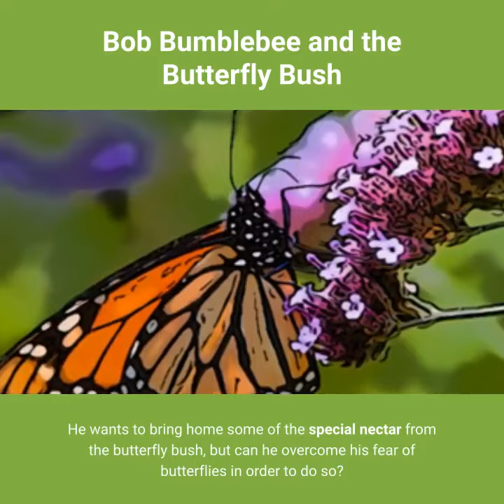Bob Bumblebee and The Butterfly Bush version 1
This book trailer shows the story of Bob Bumblebee and how he overcame his fear. Find out who helped him and lots of facts about the bumblebee.